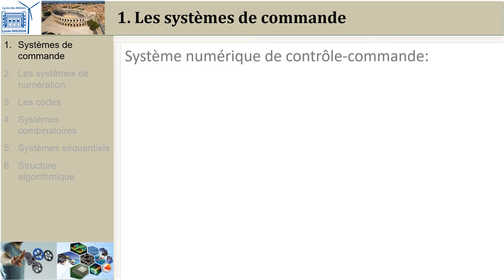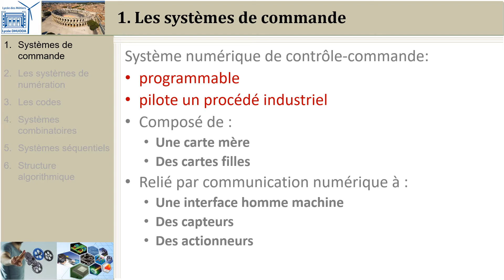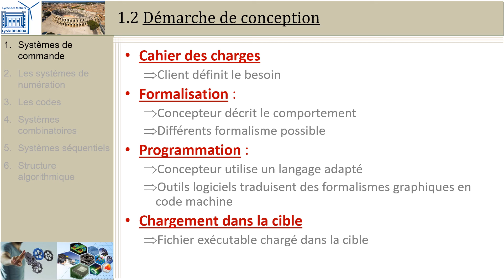Systèmes à événements discrets: 1 Système numérique commande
Cette vidéo présente brièvement l'organe qui commande un système automatisé.

Plus de vidéos ou de ressources sur le cours de PTSI sur le